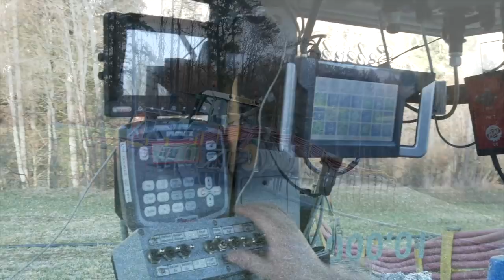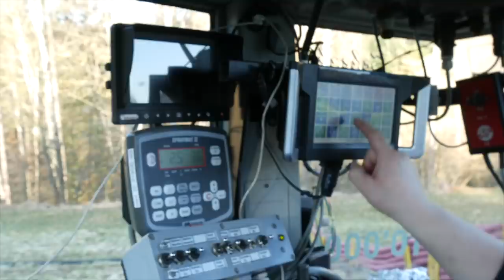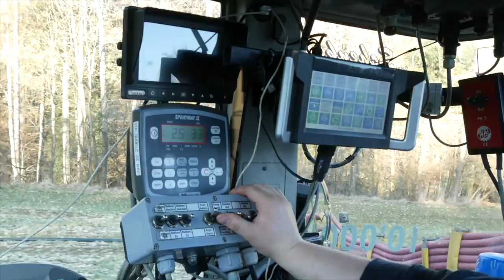«Mamba» pumpt mit über 300 PS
Für die Gülleverschlauchung setzt Lohnunternehmer Oskar Schenk seit heuer eine neu entwickelte Pumpe mit 288 PS starkem Aufbaumotor ein. Die «Mamba 160-300» ist völlig autonom im Betrieb und erlaubt die direkte Zugabe von Flüssigdünger.